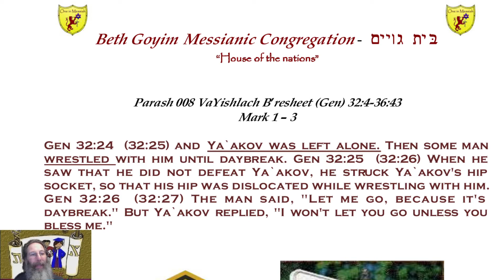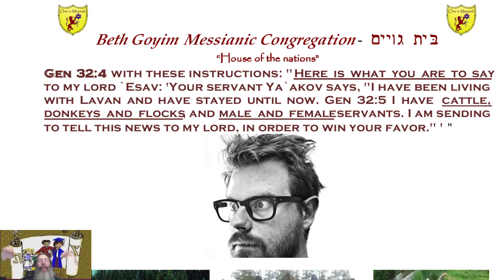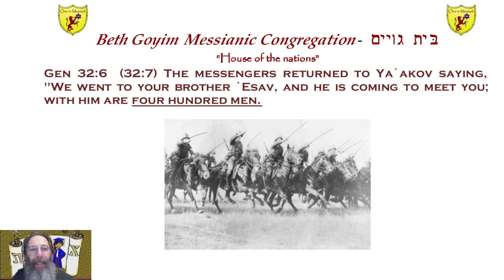MHSA 2020 DEVOTIONAL PARASHA 008A